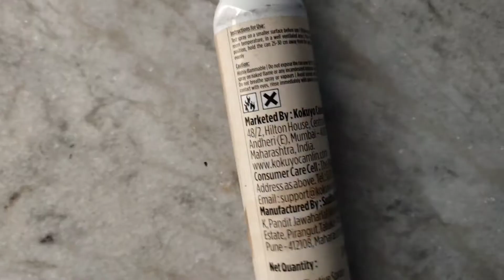Drawing the poster of JUMANJI using graphite and charcoal/artlover